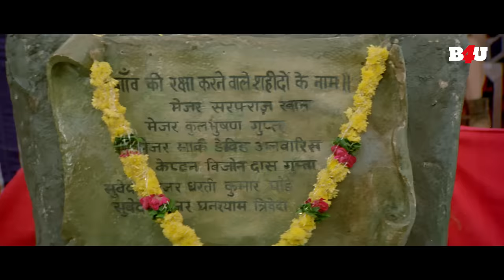China Gate (Uncut) Movie Part07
After witnessing the brutal slaying of her Forest Officer father at the hands of a dreaded dacoit, a woman goes to a Colonel and asks for his assistance in bringing an end to the evil rule in the Devdurg region. The Colonel agrees to assist her and summons a dozen of his fellow officers and subordinates to help.

Movie Credits:
Producer : Rajkumar Santoshi
StarCast: Urmila Matondkar, Om Puri, Amrish Puri, Naseeruddin Shah, Danny Denzongpa, Mukesh Tiwari, Mamta Kulkarni, Samir Soni, Kulbhushan Kharbanda, Paresh Rawal, Tinu Anand